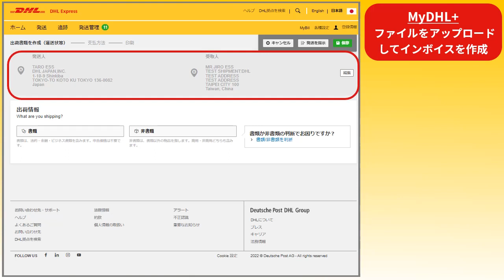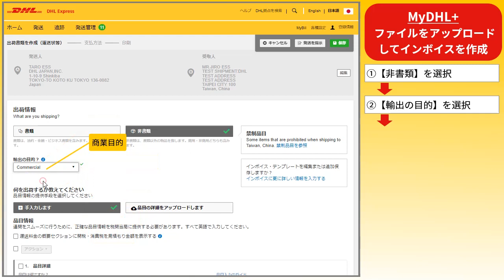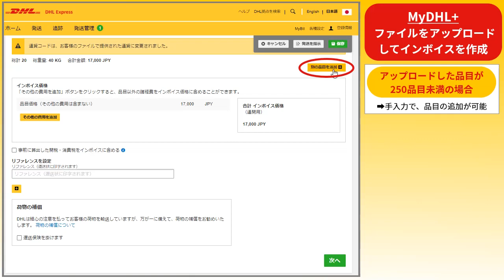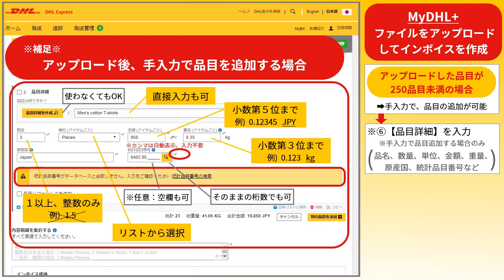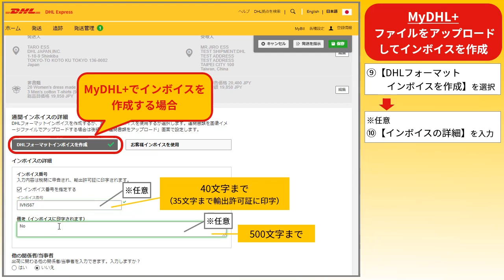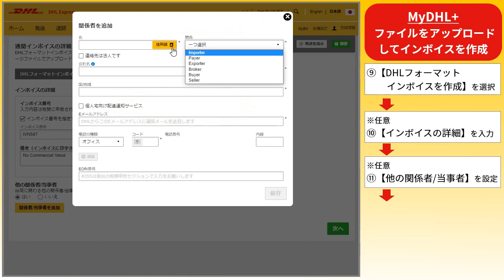【MyDHL+】 インボイスの作成方法 ：品目詳細ファイルをアップロードしてインボイスを作成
MyDHL+は、革新的で強力な貨物作成・管理ソリューションであり、企業または個人で輸送を行う場合の様々なニーズに最適です。
ヨーロッパをはじめ各国で通関のプロセスが強化されています。お客様の荷物が滞りなく手続きされるために、税関よりインボイス情報を電子データで提出するよう求められております。この動画では、品目詳細ファイルをアップロードしてインボイスをご作成いただく方法をご紹介します。

世界220以上の国と地域にサービスのネットワークを広げるDHL Expressは、貿易やグローバルビジネスに携わる法人のお客様から、オンラインショッピングでご利用になる個人のお客様まで、あらゆる海外発送のニーズにお応えします。​